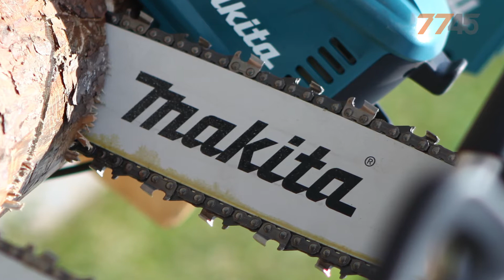Makita TRADE-день в 7745. Видеоотчет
16 июня 2017 года компания Makita совместно с магазином 7745.by провела акцию Makita TRADE-день. В рамках этого события, представители Makita рассказали о новинках бренда, продемонстрировали преимущества и особенности эксплуатации инструмента. Программа мероприятия охватывала следующие темы:

-Клининг
-10,8V серия и G-Battery серия
-18V серия + Сетевой электроинструмент
-Садовая техника

На протяжении всего дня можно было получить ответы на вопросы из первых уст, самостоятельно испытать инструмент в действии, поучаствовать в конкурсах с ценными призами.